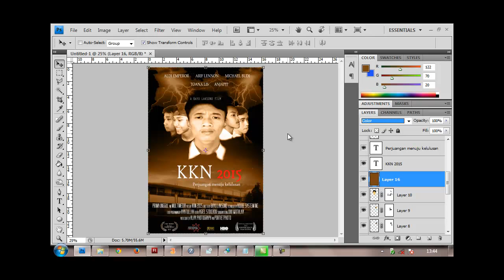#8 finishing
ujikom ini dibuat oleh BAYU SEPTO LAKSONO